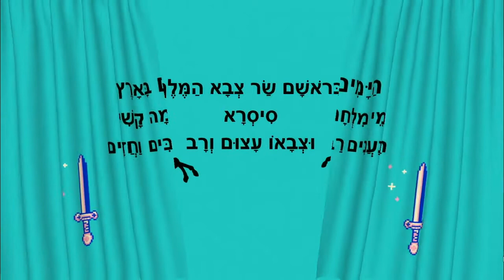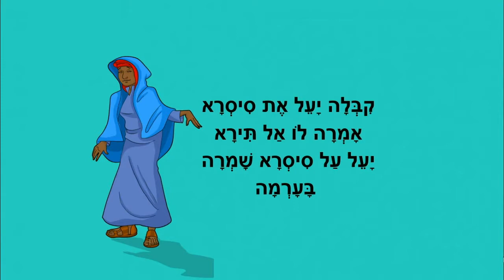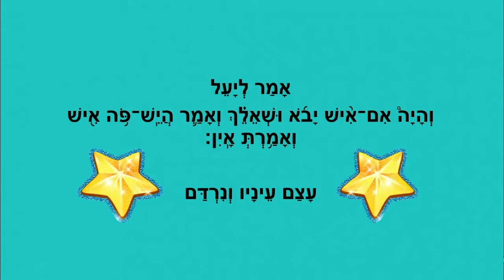יעל וסיסרא - סיפורי תורה לילדים - כתבה: ריקי זקן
יעל וסיסרא
סיפור ילדים - ספר שופטים